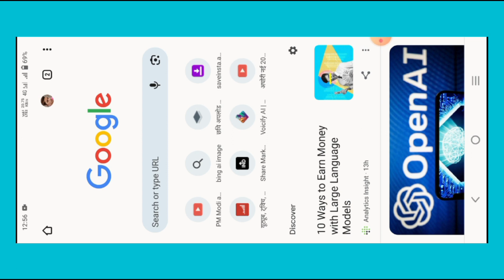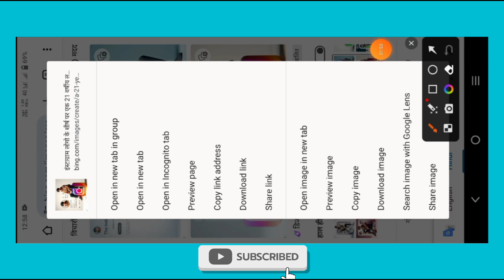इंस्टाग्राम ऐ फोटो बनाएं,| New Trending 3D AI Social Media Profile Name Photo Editing | Viral Photo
New Trending 3D AI Social Media Profile Name Photo Editing | Viral Photo Editing | Bing Ai Image

इंस्टाग्राम ऐ फोटो बनाएंइंस्टाग्राम ऐ फोटो बनाएंइंस्टाग्राम ऐ फोटो बनाएंइंस्टाग्राम ऐ फोटो बनाएंइंस्टाग्राम ऐ फोटो बनाएंइंस्टाग्राम ऐ फोटो बनाएंइंस्टाग्राम ऐ फोटो बनाएंइंस्टाग्राम ऐ फोटो बनाएंइंस्टाग्राम ऐ फोटो बनाएंइंस्टाग्राम ऐ फोटो बनाएंइंस्टाग्राम ऐ फोटो बनाएंइंस्टाग्राम ऐ फोटो बनाएंइंस्टाग्राम ऐ फोटो बनाएंइंस्टाग्राम ऐ फोटो बनाएंइंस्टाग्राम ऐ फोटो बनाएंइंस्टाग्राम ऐ फोटो बनाएंइंस्टाग्राम ऐ फोटो बनाएंइंस्टाग्राम ऐ फोटो बनाएंइंस्टाग्राम ऐ फोटो बनाएंइंस्टाग्राम ऐ फोटो बनाएंइंस्टाग्राम ऐ फोटो बनाएंइंस्टाग्राम ऐ फोटो बनाएं

so guys in this video I have explained you that how to create 3d ai social media boy images in microsoft bing ai image creator website step by step in hindi

▶Your Queries 👇🏻